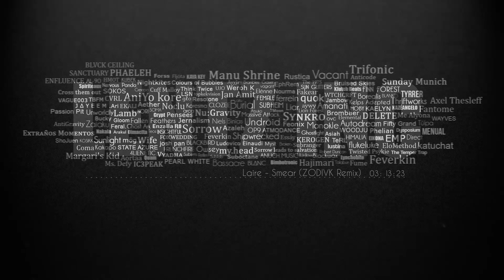Laire - Smear (ZODIVK Remix)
Support Laire and ZODIVK:
ZODIΛK: